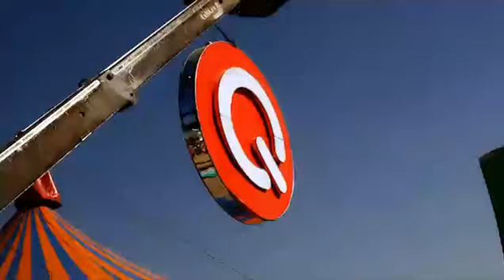THE DATE IS SET for Defqon 1 ( Australia 2011 )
17 September 2011

Defqon.1 Festival - Australia 2011

Artist: Noisecontrollers

Track: One The Move(Official Defqon.1 Anthem Preview 2011)